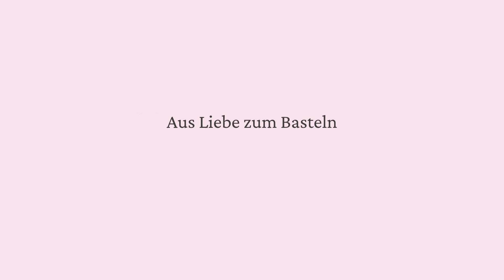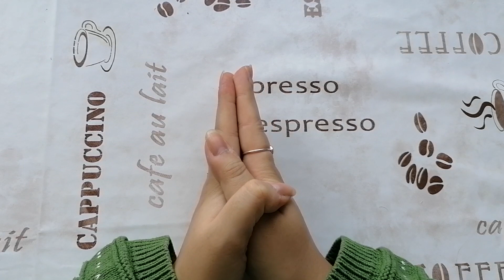✂️❓❓ 10Fragen1Tag 10 Fragen + 10 Antworten, meine Fimosammlung + kleine Ankündigung ❓❓✂️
Hier eine kleine Orientierung:
00:00 Vorwort
01:25 Stanzen + kleine Ankündigung
02:16  1. Frage
02:57  2. Frage + 3. Frage + Fimosammlung
05:58  4. Frage
08:01  5. Frage
09:21  6. Frage
11:00  7. Frage
13:28  8. Frage
17:20  9. Frage
18:19  10. Frage
19:12  ... habe ich getaggt.

Vielen lieben Dank Petra (Aus dem Hobbykeller fürs taggen ☺️

Ich würde mich freuen, Eure Antworten zu den Fragen zu sehen❤️ Daher tagge ich:

und ich tagge noch alle Anderen, die mitmachen wollen

Das sind die 10 Fragen an Euch:

1) In welche Richtung bewegst du dich aktuell basteltechnisch? Eher süß/Kawai, oder eher in Richtung Vintage, Altered, Steam, oder einfach neutral?

2) Welche Materialien liegen dir besonders, oder wohin tendierst du eher? z. B. Papier, Gießharz/Resin, Gips, Fimo, Wolle etc.

3) Ist das was du aktuell gerne kreativ auslebst auch das womit du einst begonnen hast, oder hat es sich langsam entwickelt?

4) Lässt du dich gerne von anderen kreativen Menschen inspirieren? Arbeitest du gerne Tutorials nach?

5) Würdest du gerne etwas anderes Kreatives können, hast aber kein Talent dafür? Wenn ja, was wäre das?

6) Macht dir dein kreatives Hobby noch genauso viel Freude wie zu Beginn, oder bist du manchmal sogar frustriert, gestresst/genervt davon?

7) Wie reagierst du, wenn du dich für ein Projekt wahnsinnig verausgabt hast (Zeit, Nerven) und es der Empfänger, sofern es einen gibt, am Ende nicht zu schätzen weiß, oder gar herabwürdigt?

8) Wie viel Zeit investierst du in dein kreatives Hobby, inkl. Besorgungen für Materialien? (Sowohl offline als auch online shoppen - am Tag /in der Woche/ im Monat?)

9) Wie viel Zeit würdest du gerne, wenn du könntest, in dein kreatives Hobby investieren?

10) Wo siehst du dich mit deinem kreativen Hobby in 3/5/10 Jahren?

Und natürlich ein großes Dankeschön an Simone (Kanal: Dies und Das) für die tollen Fragen!

Ich hoffe Euch hat das Video insgesamt gefallen ☺️ Gerne könnt ihr mir ein Feedback bzw. einen Kommentar unter das Video schreiben - Ich befinde mich zwar wie gesagt noch am Anfang und versuche mich von Video zu Video zu verbessern, aber ich nehme sehr gerne sachliches Feedback und Videovorschläge entgegen ❤️

💕 Oft nachgefragt 💕

Präge- und Stanzmaschine (baugleich zu der von Action)
Big Shot (Alternative)
Papier:
weißer Cardstock für den Kartenaufleger
weißer Cardstock für die Grundkarte
Papier für Wasserfarben
Papier für Alkoholmarker
Stempelkissen:
Stempelkissen geeignet für Alkoholmarker
Stempelkissen fürs Embossing
farbige Stempelkissen
Stifte:
weißer Gelroller
Glossy Accents
Embossing Pulver weiß
Acryl Block
5er Set Brushpinsel

Solltet Ihr über die gekennzeichneten Links (*) ein Produkt erwerben, erhalte ich eine kleine Provision. Es entstehen für Euch keine Nachteile beim Kauf oder beim Preis.

Ein riesiges Dankeschön für Eure Unterstützung! ❤️